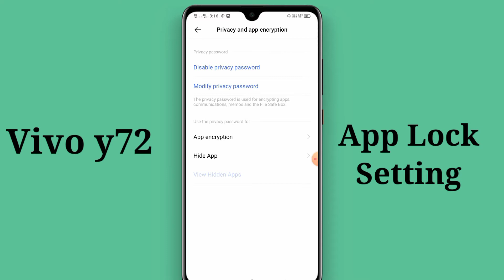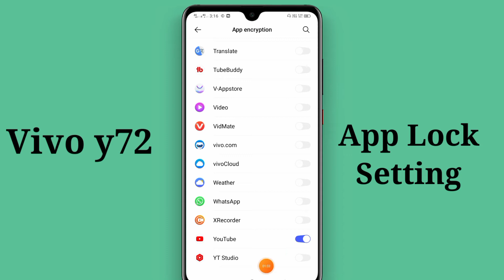Vivo y72 mobile me app lock kaise karen | how to set app lock in Vivo y72 | app lock setting in Vivo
hello friends is video ke madhyam se Maine aap logon ko bataya hai ki Vivo y72 mobile me app lock kaise kiya jata hai

________🙏Saport me link🙏_________